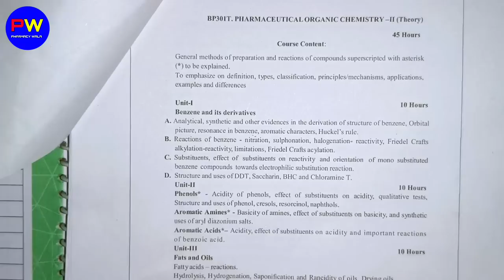L-1। U-1। Benzene and its derivatives। Evidence in the derivation of structure of benzene। B Pharm।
Hey! I'm Shahruddin khan
Today In this video I cover the topic Benzene and its derivatives : Analytical, Synthetic and other evidence in the derivation of structure of Benzene and Orbital Picture & Resonance in Benzene - In POC-2nd B Pharm 3rd semester.

@FACT WALA  @Pharmacy wala